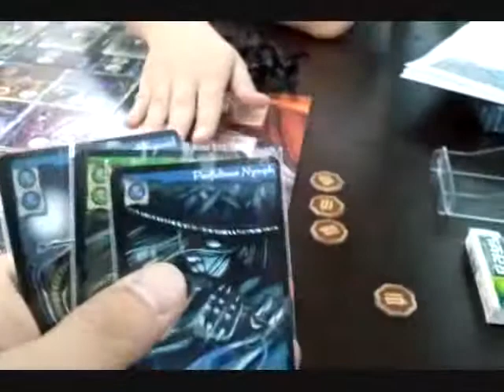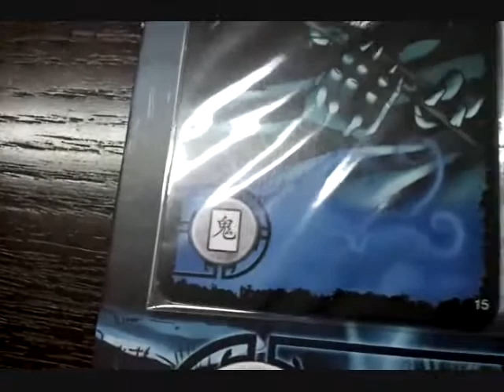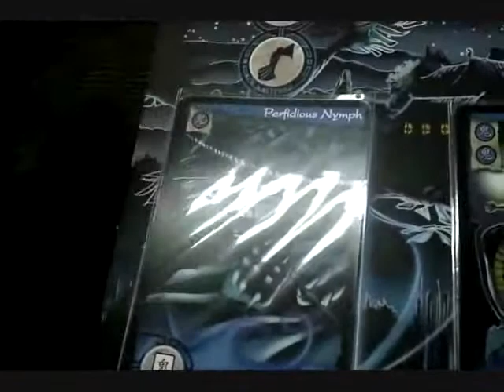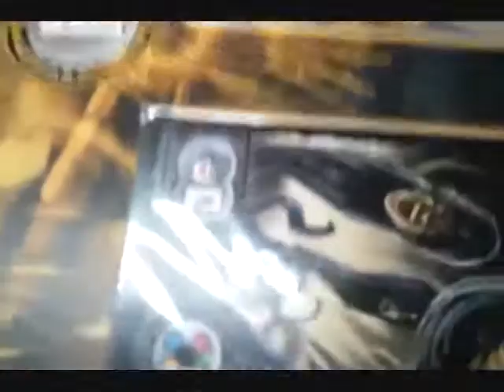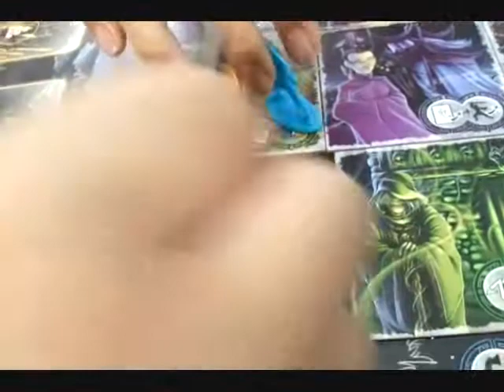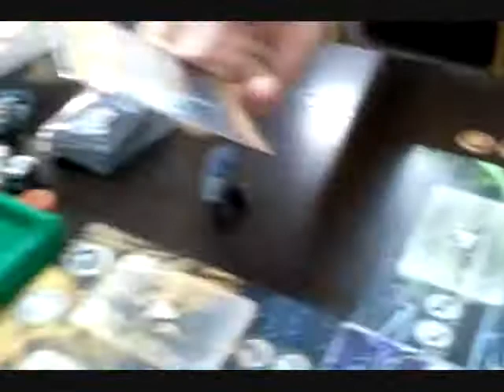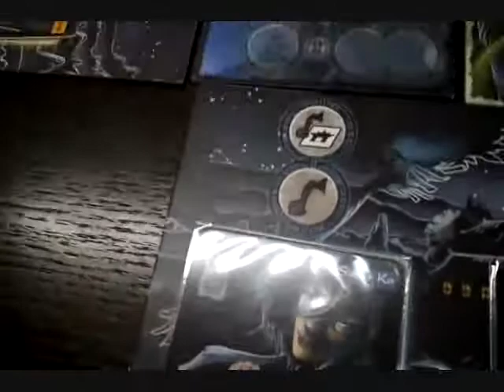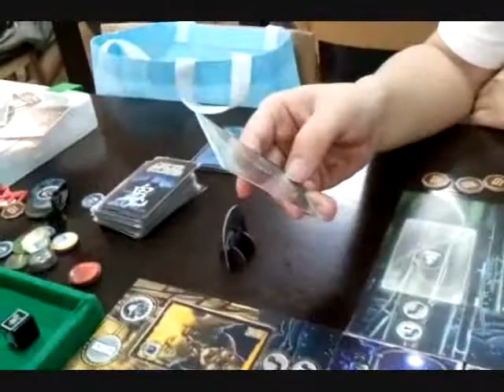[Boardgame Live!] Ghost Stories (Asmodee / 2008) #3 of 5